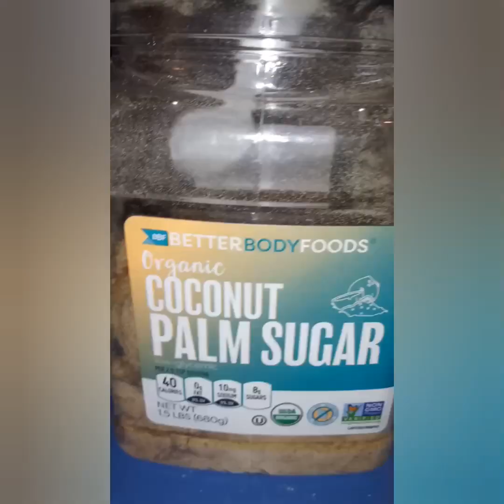CANDIED TOPPED PANCAKE BITES!! - BREAKFAST FOR KIDS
kids cooking 👍